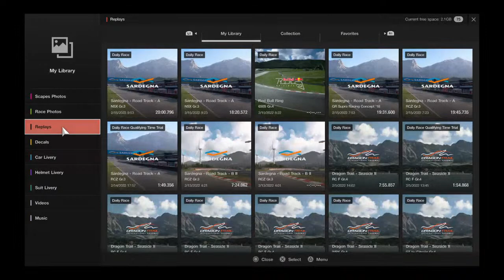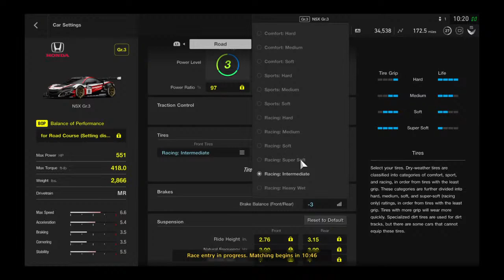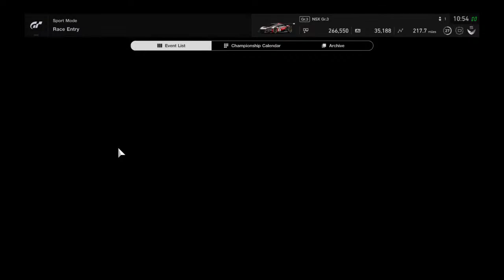Gran Turismo Sport G3 driver seat action!